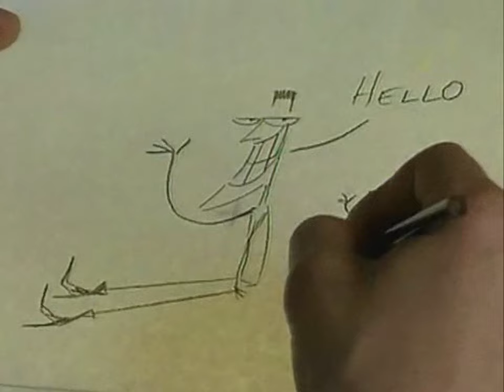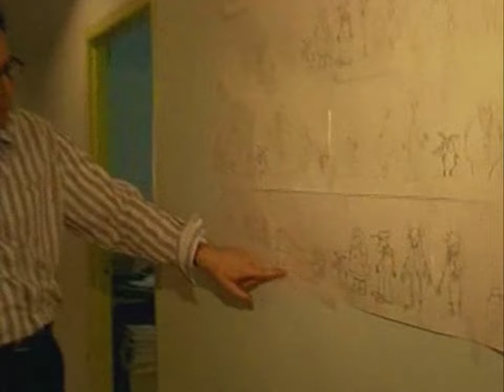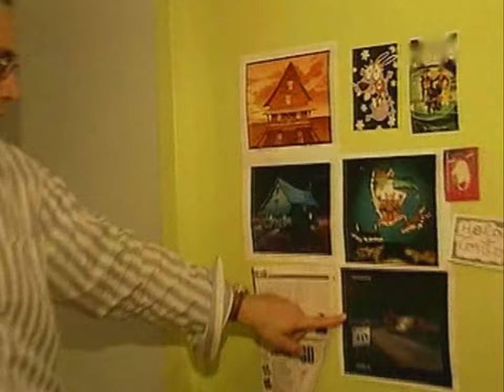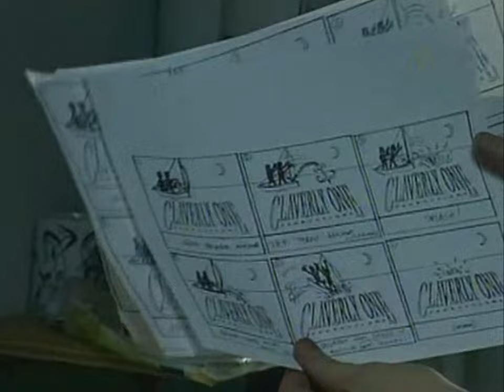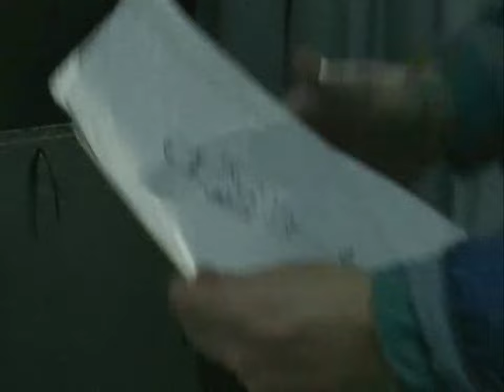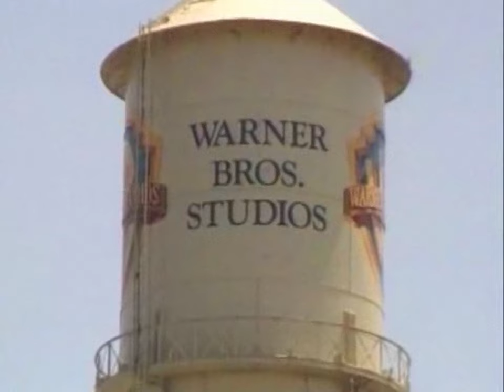Мир анимации или анимация мира. 2 серия Джон Дилворс, Грег Форд / Animation World or World Animation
Список серий:
01. Билл Плимптон, Джордж Гриффин, Кэти Роуз
02. Джон Дилворс, Грег Форд
03. «Братья Пилоты» или «Русские в Америке». Игорь Ковалёв
04. Юрий Норштейн
05. Франческа Ярбусова
06. Бордо Довникович
07. Александр Петров
08. Лев Атаманов
09. Леонид Шварцман
10. Геррит Ван Дейк
11. Николай Ходатаев, Зенон Комиссаренко
12. Даниил Черкес, Юрий Меркулов
13. Микаэла Павлатова
14. Оксана Черкасова
15. Валерий Фомин, Сергей Айнутдинов, Андрей Золотухин
16. Алексей Караев, Валентин Ольшванг
17. Константин Бронзит
18. Александр Татарский
19. Митьки. Александр и Ольга Флоренские
20. Иван Максимов
21. Ирина Евтеева
22. Николай Серебряков
23. Михаил Тумеля, Игорь Волчек
24. Давид Черкасский
25. Евгений Сивоконь
26. Ирина Гурвич, Владимир Дахно, Эдуард Кирич

Год выпуска: 2002
Страна: Россия
Жанр: Документальный
Продолжительность: 26 х 26 мин.

Series list:
01. Bill Plympton, George Griffin, Kathy Rose
02. John R. Dilworth, Greg Ford
03. "Brothers Pilots" or "Russians in America". Igor Kovalev
04. Yuri Norstein
05. Francesca Yarbusova
06. Borivoj Dovniković-Bordo
07. Alexander Petrov
08. Lev Atamanov
09. Leonid Shvartsman
10. Gerrit van Dijk
11. Nikolay Khodataev, Zenon Komissarenko
12. Daniil Cherkes, Yuri Merkulov
13. Michaela Pavlátová
14. Oksana Cherkasova
15. Valery Fomin, Sergey Ainutdinov, Andrey Zolotukhin
16. Alexey Karaev, Valentin Olshvang
17. Konstantin Bronzit
18. Alexander Tatarsky
19. Mitki. Alexander and Olga Florensky
20. Ivan Maksimov
21. Irina Evteeva
22. Nikolai Serebryakov
23. Mikhail Tumelya, Igor Volchek
24. David Cherkassky
25. Evgeny Sivokon
26. Irina Gurvich, Vladimir Dakhno, Eduard Kirich

Release year: 2002
Country: Russia
Genre: Documentary
Running time: 26 х 26 min.
Language: Russian